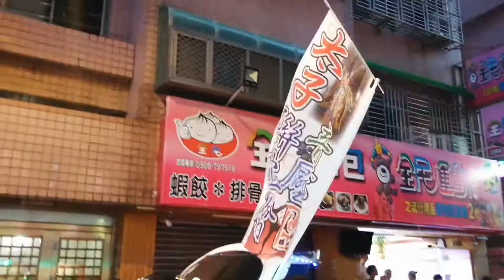【音壓車隊】~109桃園玄恩會北極玄天上帝南巡首香謁祖回駕遶境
音壓車隊